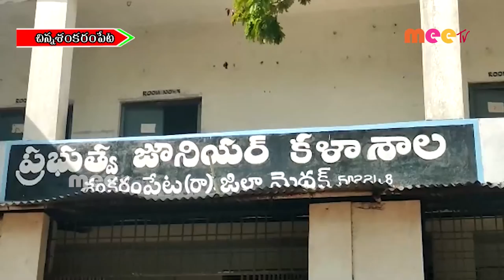10దవ తరగతి పరీక్షలు